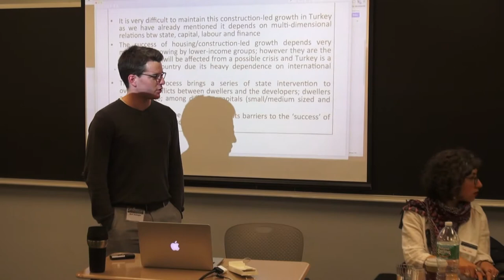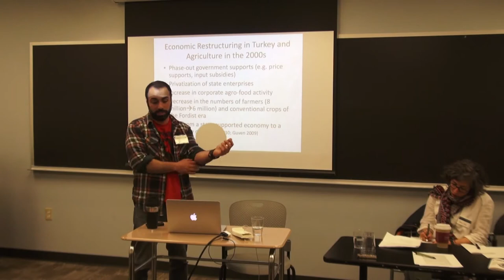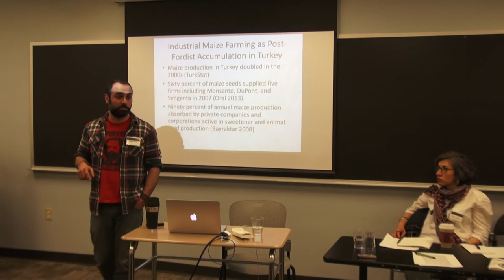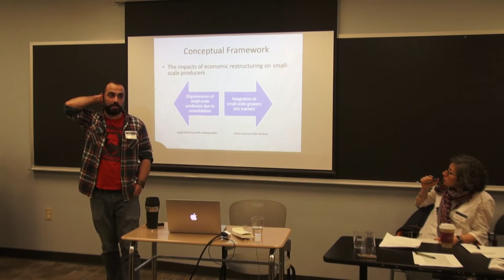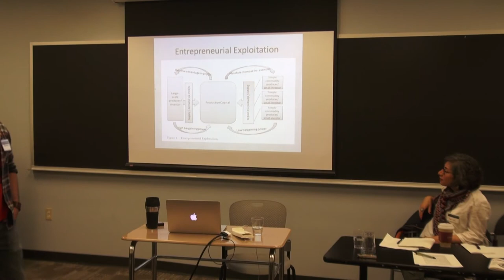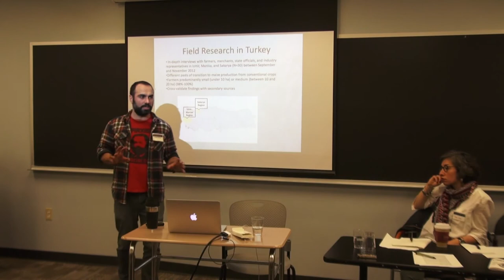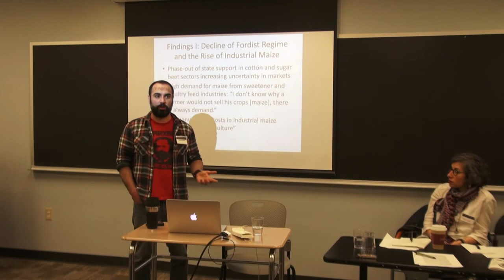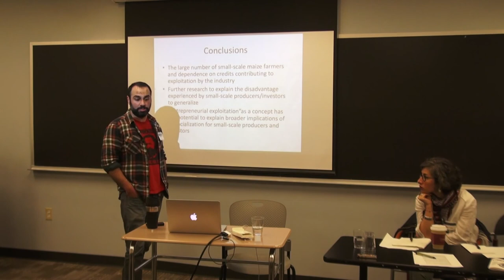Yetkin Borlu: "Financialization and Small-Scale Maize Farmers in Turkey"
Historical Materialism Conference New York 2015
Panel: Financialization in Turkey
Organized by: the Debt and Financialization Research Network Turkey (DE-FIRE)
Supported by: the Research Institute on Turkey (RIT)
Presentation: “A Story of Post-Fordist Exploitation: Financialization and Small-Scale Maize Farmers in Turkey”
Speaker Yetkin Borlu